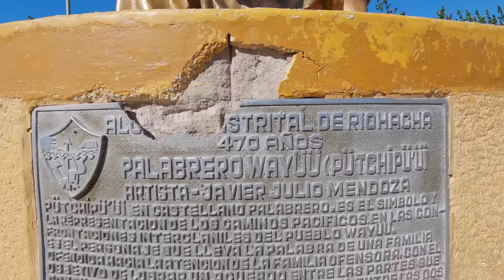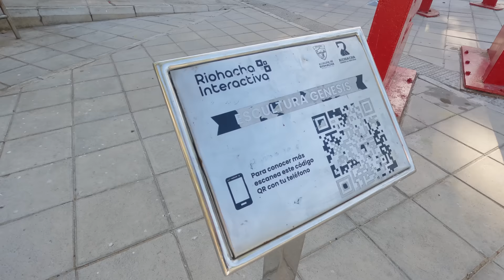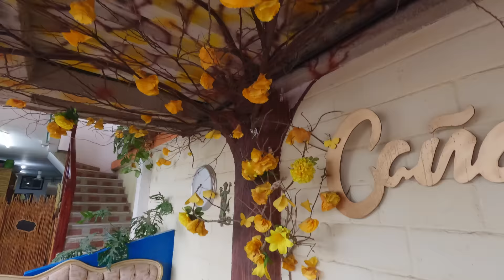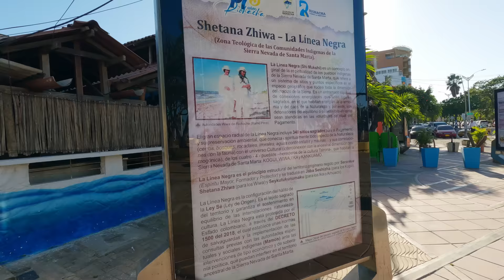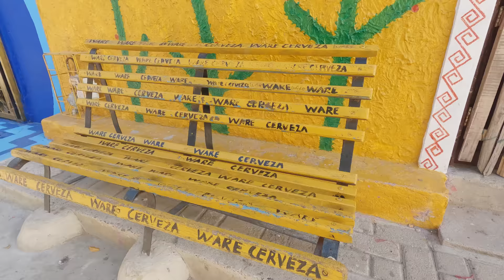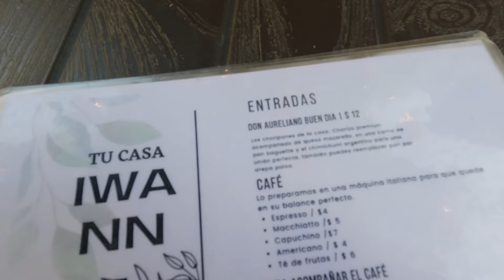Lo que nadie te cuenta de RIOHACHA Guajira | episodio 1 ViajaConDanis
En este video comienza el “Tour Viaja por Colombia” donde visitaré todas las regiones de mi bello pais, iniciare por la Región Caribe, en el Departamento de la Guajira, y en este primer episodio les mostrare la ciudad de Riohacha, caminaré por el malecón, iré a ver el atardecer en el muelle, disfrutare de su hermosa playa y otros lugares más que esta ciudad tiene para ofrecer.

🤝😍¿Quieres pertenecer al Team Danis? únete al canal en el siguiente enlace para tener beneficios exclusivos:

0:00 Presentación
0:39 Tour viaja por Colombia
1:02 Regiones a visitar
1:24 Comienza el tour Dia 1
2:08 Cómo llegar
2:55 Mirador brisas del mar
4:00 Llegada a Riohacha
4:28 Malecón
7:17 Muelle
9:22 Parque de los cañones
9:22 Plaza de la acordeon
11:44 Malecón playa Resto bar
12:48 Hotel
13:52 Dia 2 La playa
14:34 La playa
17:13 Tomando el sol
17:41 Saliendo de la playa
18:33 Plaza Jose Prudencio Padilla
19:59 Callejón de los Capuchinos
23:22 Atardecer en el muelle
25:20 Lo bueno
25:59 Lo malo
26:37 Conclusión
27:03 Saludos al Team Danis
27:37 Proximo episodio
28:19 Redes sociales